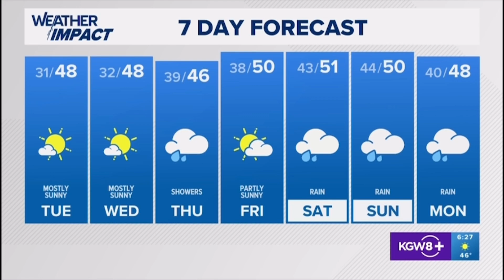KGW | KGW News at 6pm - Open and Close - December 9, 2024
Newscast hosted by Tim Gordon.
(David Molko and Christine Pitawanich are off)